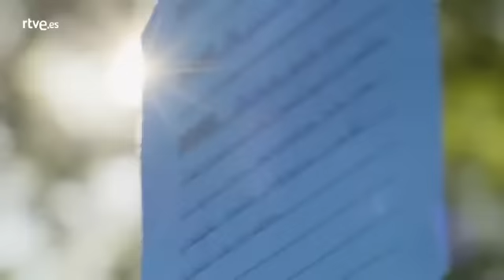El árbol de los deseos | Estreno en la noche del sábado en La1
Edu Soto hace realidad los sueños de los más pequeños en la noche de los sábados en La1.